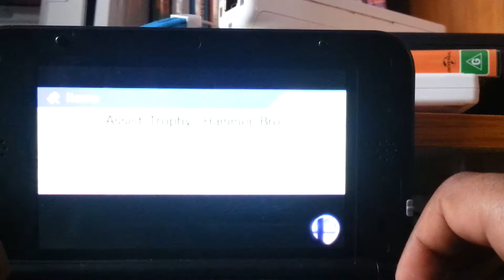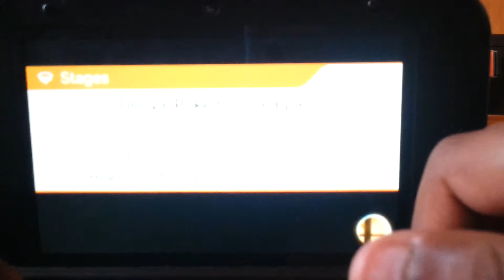super smash bros 3ds gameplay